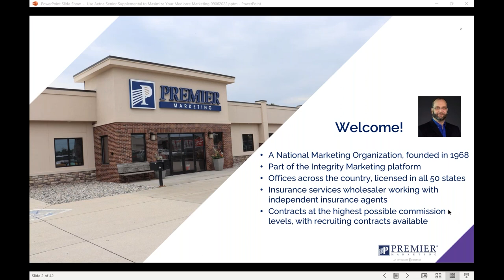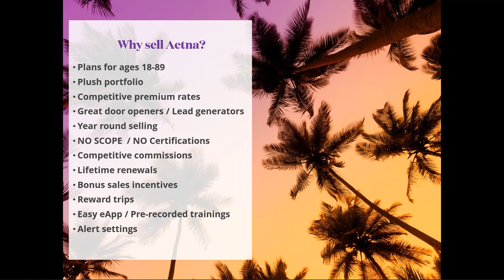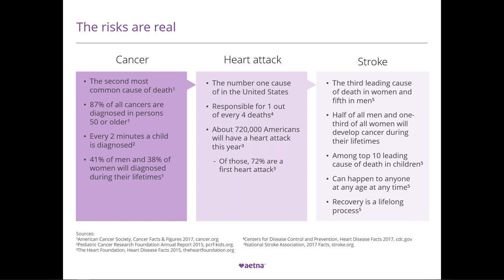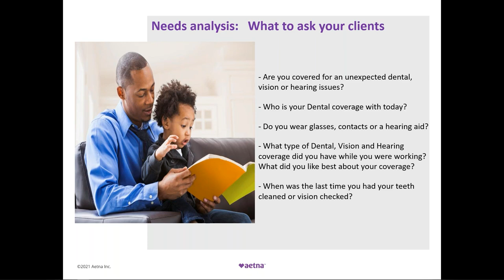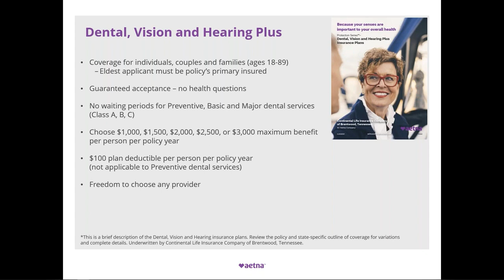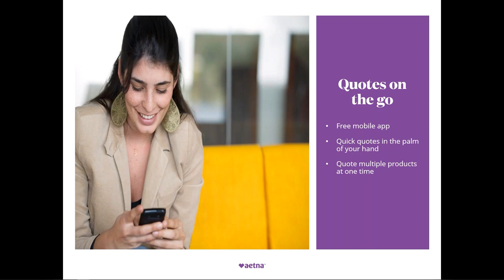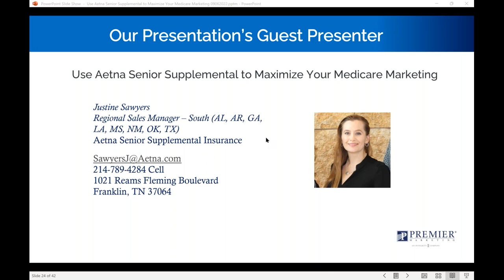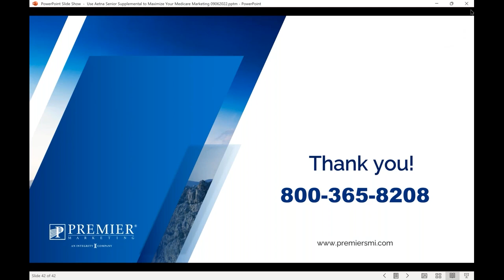Use Aetna Senior Supplemental to Maximize Your Medicare Marketing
Medicare Supplements are to be marketed and sold compliantly throughout the year. But, what carriers should you use and how do you visit with qualified prospects efficiently and compliantly, and offer solutions to other needs they may have?

Medicare Supplements are a key offering for Medicare beneficiaries, throughout the year, but especially during the Annual Election Period. Like any Medicare medical coverage, the base plans are often not enough to cover specific needs. Aetna offers competitive programs in each area (and competitive Medicare Advantage programs) programs to cover these shortfalls folks don't realize they have until it is too late. These plans will drive up your book of business's persistency, build that book-of-business, and contribute to your bottom line.  Add in strategies and systems, plus unique marketing and electronic support, and you have a company that needs to be part of your portfolio, and one that can drive your sales across the board.

Join us as Justine Sawyers, Regional Sales Manager with Aetna Senior Supplemental Insurance, provides us with information on how we can help our prospects and clients decide what is necessary to cover their healthcare needs. And drive up our revenue and book of business!